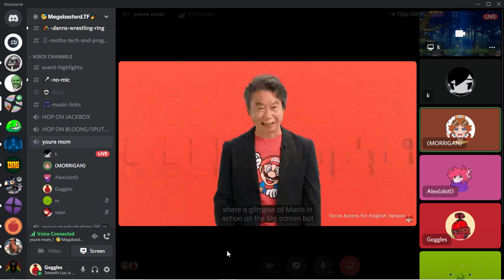bruh (bruh)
nintendo more like nintentroll *dies*